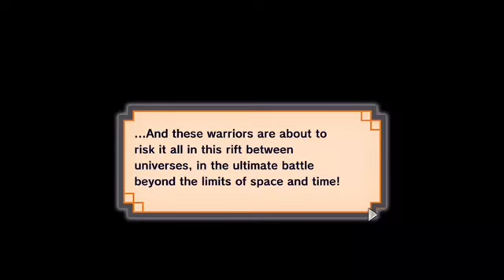Dragon Ball Legends - THE ULTIMATE SHOWDOWN! gods vs THE SUPER WARRIOR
LISTEN TO MY WRESTLING PODCAST: "THE LEGIT SHOOT PODCAST" - LIVE ON YOUTUNE, SPOTIFY, APPLE PODCASTS, AND WHEREVER YOU GUYS GET YOUR WRESTLING FIX!